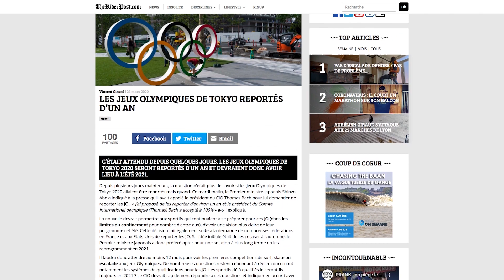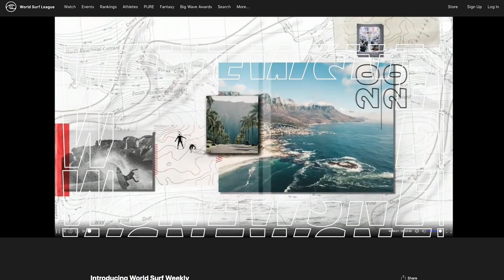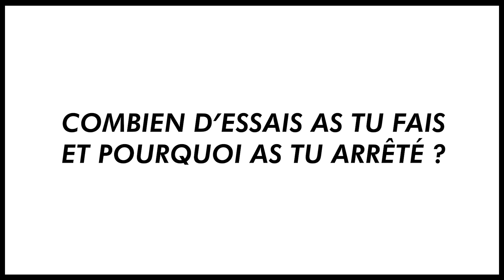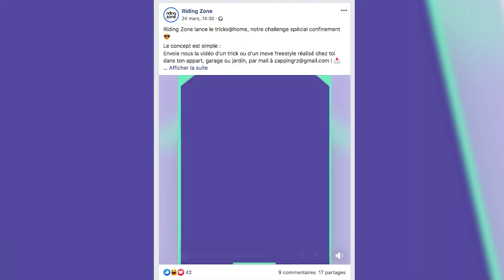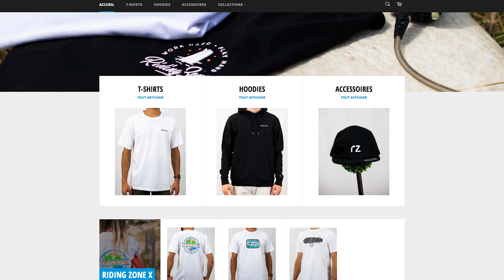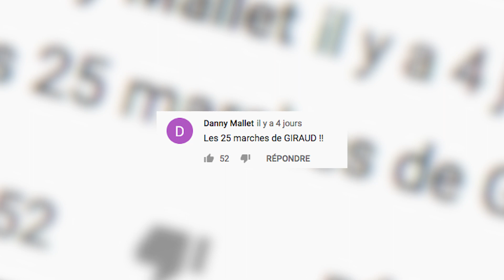ACTU RIDE #8 : AURÉLIEN GIRAUD AFFRONTE LES 25 MARCHES DE LYON !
Bienvenue dans ACTU RIDE, votre nouvelle émission hebdomadaire, chaque samedi à 12h sur YouTube uniquement !

Chaque semaine, Riding Zone, le magazine des sports extrêmes et de la culture glisse, vous propose de découvrir un reportage inédit, un défi totalement délirant, les dernières news, ainsi que le zapping des abonnés.
Pour découvrir en avant première tous les sujets Riding Zone :
- France 3 tous les samedis à 10h50
- France Ô tous les dimanches à 10h40